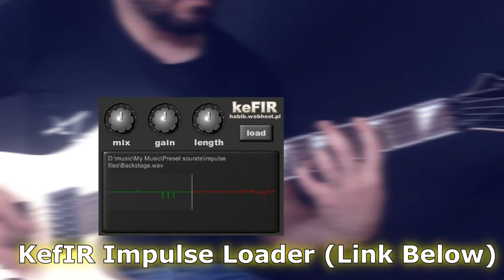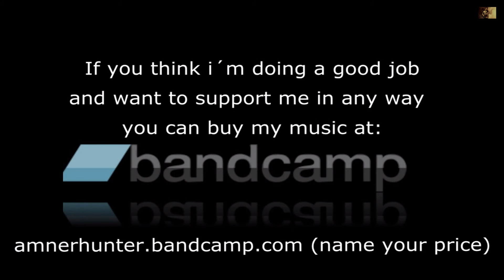Pantera, Vulgar Display Of Power Album - Metal Guitar Tone with Impulses & Free Plugins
If you think i´m doing a good job and want to support me in any way to keep making videos, buy my music in high quality files at bandcamp (name your price!!) Si piensas que estoy haciendo un buen trabajo y quieres apoyarme de alguna manera para seguir haciendo videos, compra mi música en archivos de alta calidad en bandcamp (Tu pon el precio!!)

If you want to learn more about guitar impulse response, check out this vid / Si quieres aprender más acerca de impulsos de guitarra, checa este video:

Go check out his channel Yo no hice estos impulsos, todo el credito es para el canal de youtube Best Plugins por crear estos increibles y gratuitos impulsos. Chequen su canal!

Plugin chain used (all FREEWARE!) / Cadena de plugins usados (Todos GRATIS!)

Thanks / Gracias